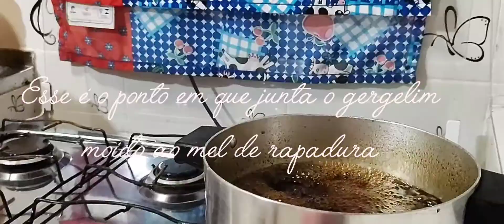RECEITA: Doce e Fuba de Gergelim (Espécie)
Oii, Gente!! Espero que estejam todos bem!! Mais uma receita, eu sei, mas é que nossa rotina é muito comum e a maioria das novidades acontecem quando a gente resolve fazer uma coisinha assim. Vida de sítio né?!
Me deixem saber o que vocês gostariam de ver mais nos comentários!!!

Espero que gosteem!!

Um abração!!

Instagram.com/omundo.emmim